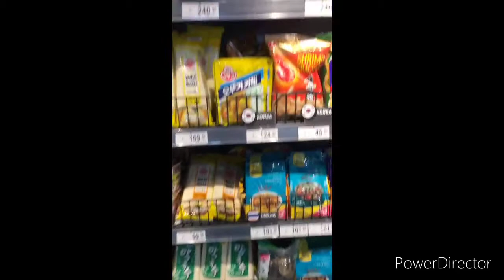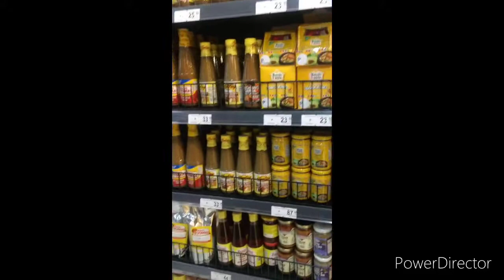Muling pag kikita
Hello guys ngayong araw ih nag kita ulit kame at nag gala narin kame habang nag hahanap ng mabibiling sauce para sa gagawing spring rolls ni tita.